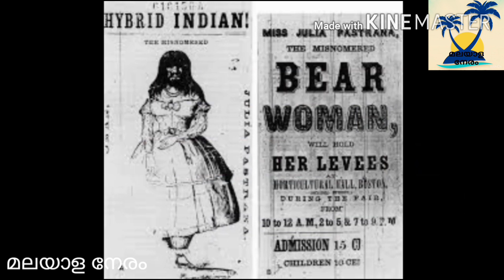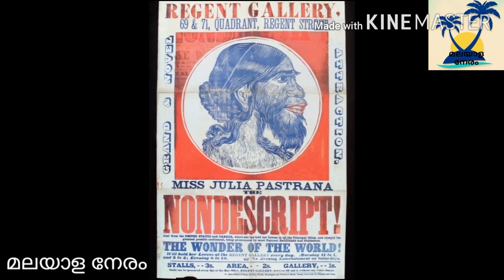.......ജൂലിയ പാസ്ട്രാന.... ഒരു വിരൂപറാണിയുടെ അവിശ്വസനീയ ജീവിത യാഥാർഥ്യം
Query solved